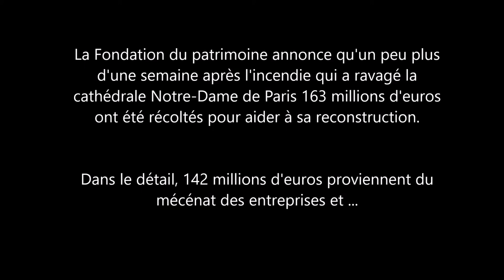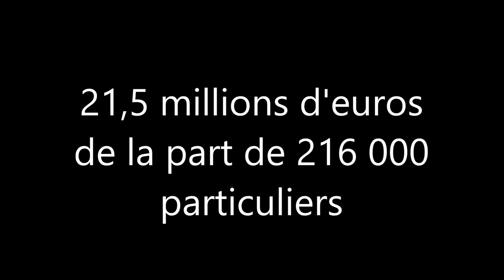complot de notre dame ??